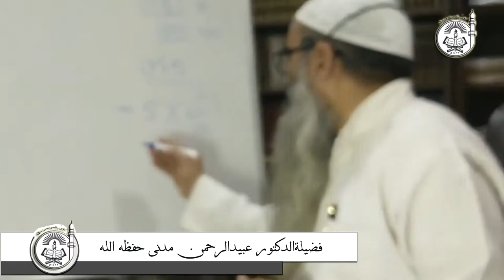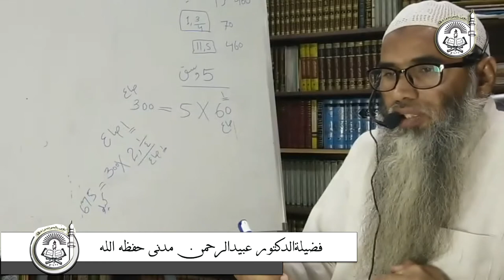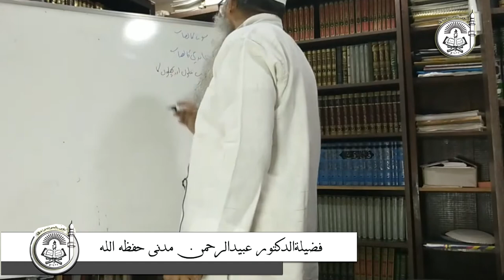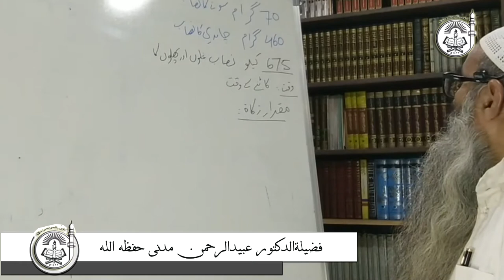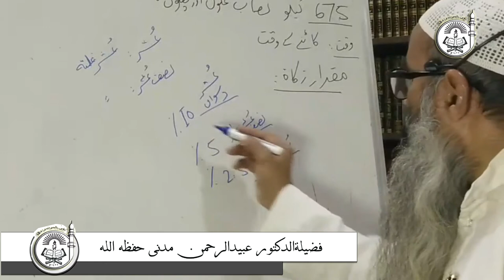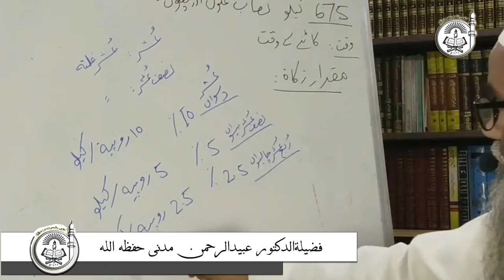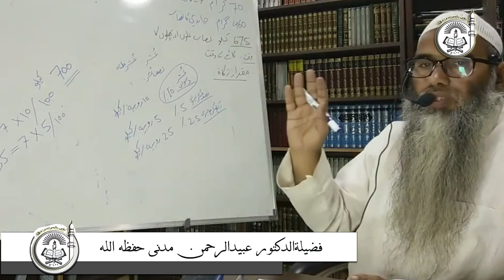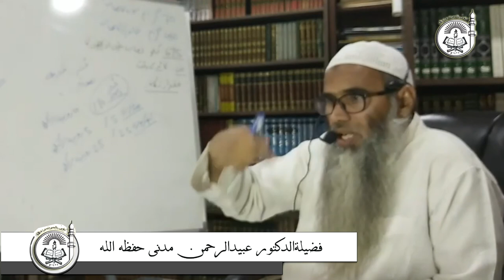khetion Aur Darakhton mein Aane wale phalon mein zakat Aur uski miqdaar || Dr. ObaidurRahman madni